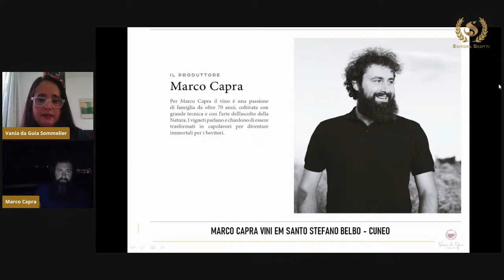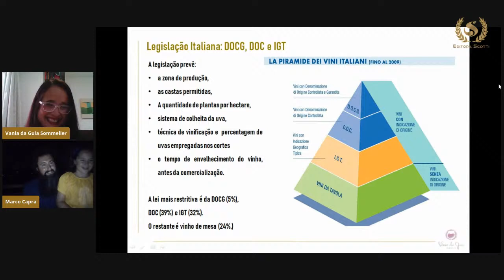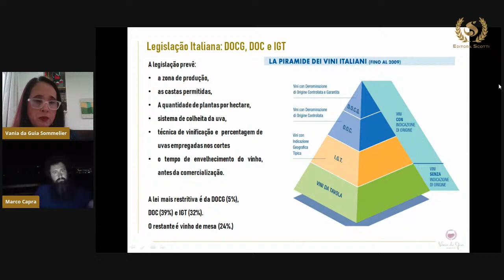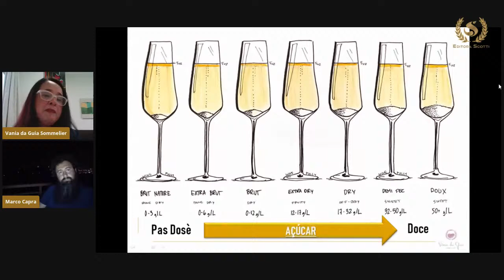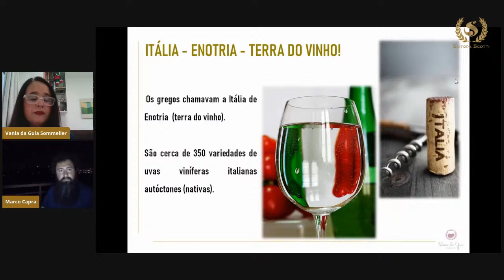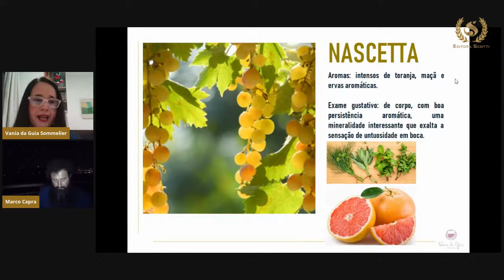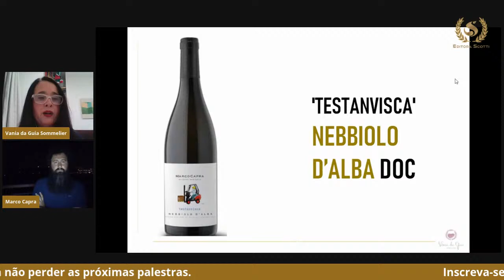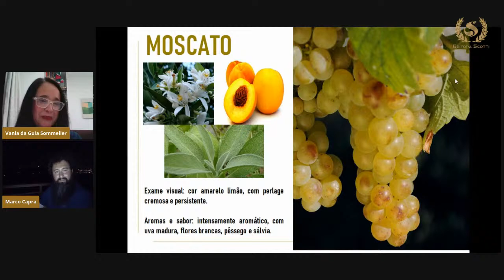Grandes Vinhos Italianos: Piemonte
Segunda aula da série GRANDES VINHOS ITALIANOS com Vania da Guia, Sommelier e professora da FISAR/ ITALIA,  e, com Marco Capa, proprietário da Vinícola Marco Capra Vini, direto de sua Vinícola em Piemonte.